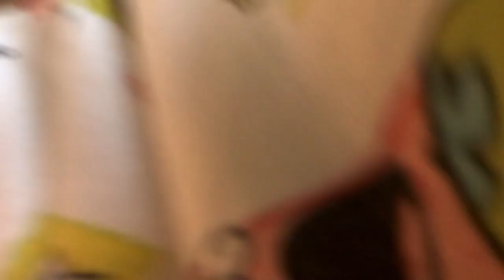Pool day pt 1